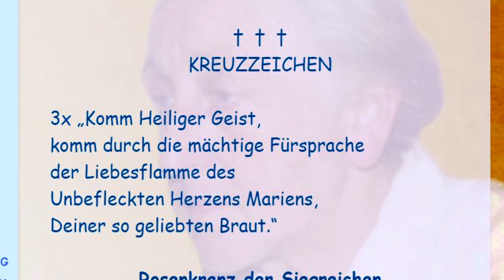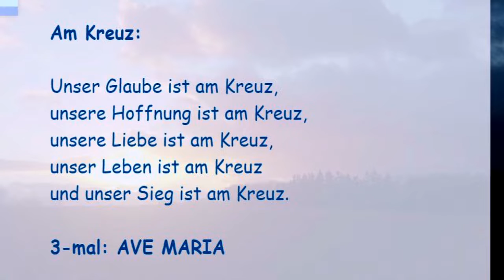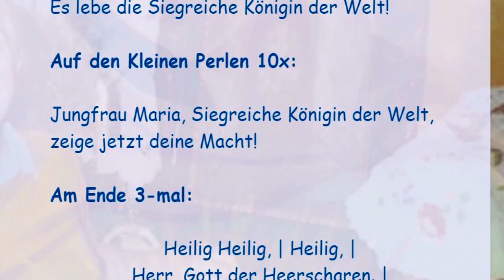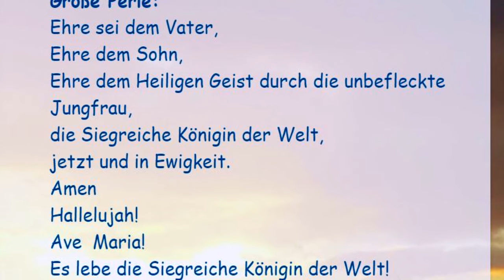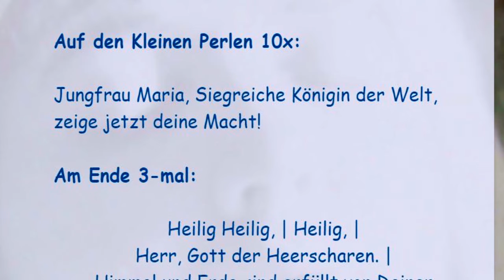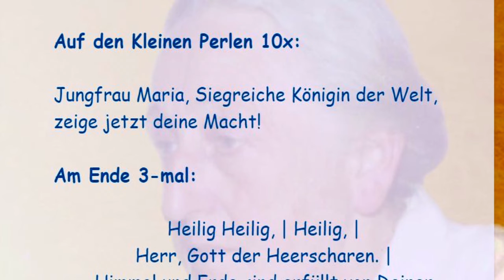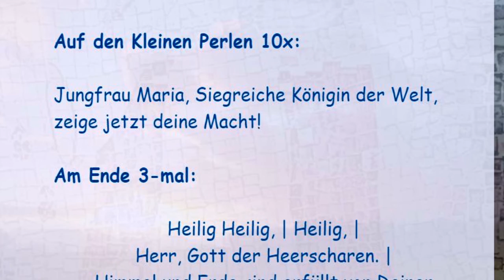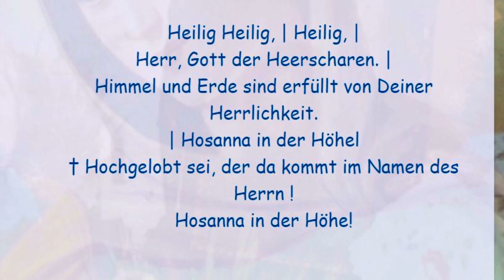Rosenkranz der Siegreichen Königin der Welt